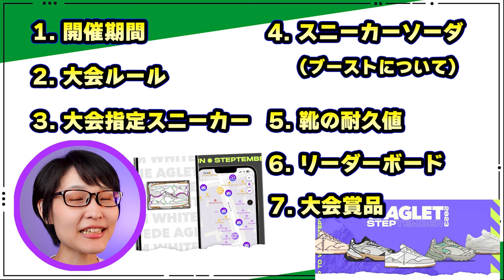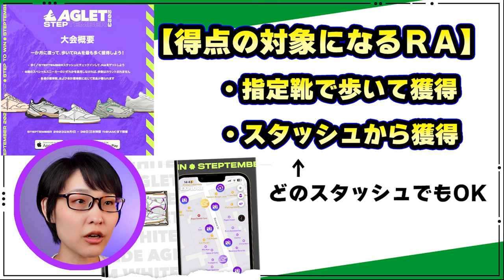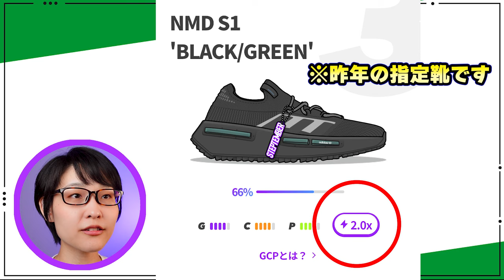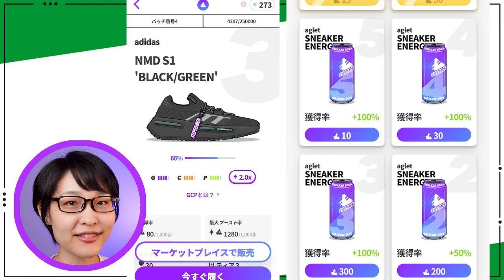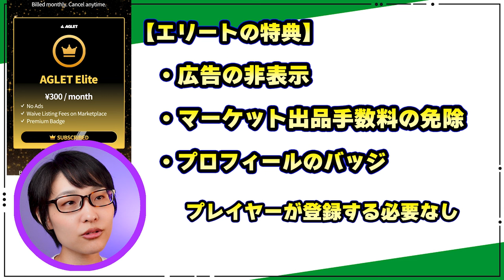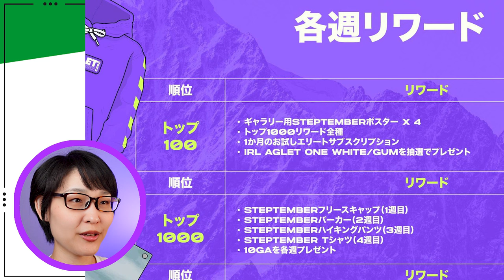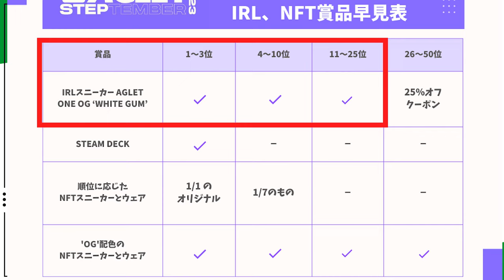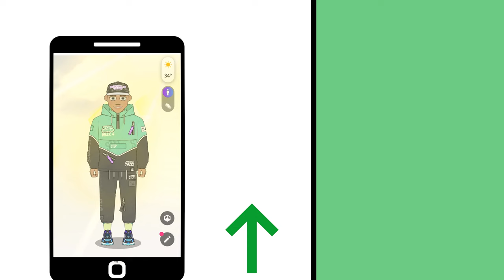【Aglet】9月のウォーキング合戦🔥ステップテンバー2023まとめ【アグレット】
Aglet ステップテンバー(Steptember)2023の情報まとめ👟🔥
ルールや賞品を確認しておきましょう！

Twitterあらため、Xでも毎日情報発信していますので、

00:00 オープニング
00:52 開催期間
01:23 大会ルール
02:55 大会指定スニーカー
04:17 スニーカーソーダ
05:39 靴の耐久値
06:16 リーダーボード
07:13 大会賞品

UTL2P6

・Aglet公式さんからのサプライズ！
「みんアグオリジナルIRLスニーカー開封」

🎵使用BGM、効果音
・Good Times

Metaverse, NFTゲーム, nftgames, sneakers, スニーカー, アグレット,ウォーキング,ランニング